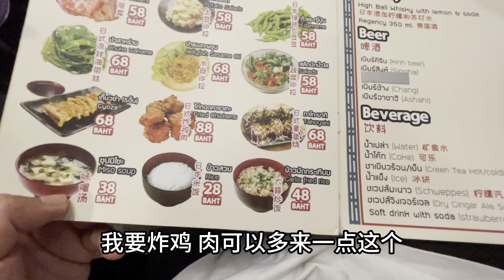泰生活：探店，清迈少有需要排队的餐厅-人气日式烤肉店！